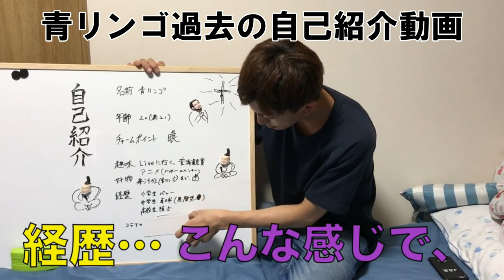【初ゲスト‼】TRK～タラコ～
120本目の動画です。

今回は初のゲスト出演です。
陸上部の先輩のタラコさんです。
見た目も気持ち悪いですが、それ以上に中身が面白いほど気持ち悪いです。
編集しながら何度か吐きそうになりましたが、半年かけて何とか投稿することが出来ました。
令和時代初投稿がこんな動画で申し訳なく、我々も悔しいですがこれもまたこの男の悪運が齎したコランダー災害とでも言っておきましょうか。
本当に恐ろしい男です。
そして残念な事にこの次の動画もメインで登場してくると思いますし、その次もまた次も出てくると思いますのでチャンネル登録者の半減は覚悟しております。
これでも2018年に撮った動画をここまで引き延ばした私を褒めてもらいたいです。
この恐怖の後には確実な癒しを与えることを約束します。
待っていて下さい。
よろしくお願いいたします。
それでは

バイバイ！